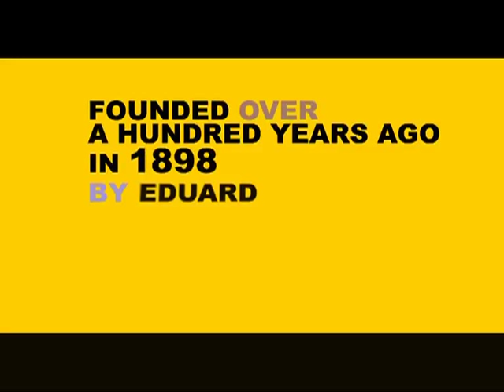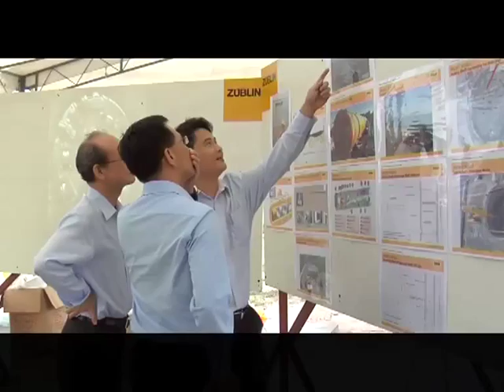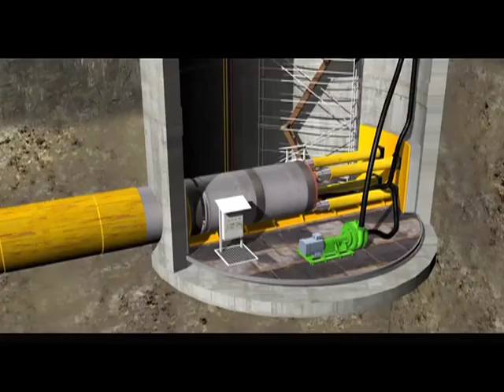Zublin Jurong Channel Tunnel- Construction Video Singapore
Ed Zublin AG offers the optimum solution for the construction of submarine gas transmission pipeline across the Jurong channel. It is the longest single-drive tunnel ever built using the pipe jacking method in the Asia-Pacific Region and ranks among the 5 longest single drive tunnels worldwide.